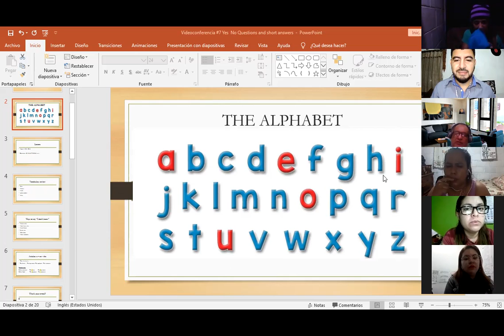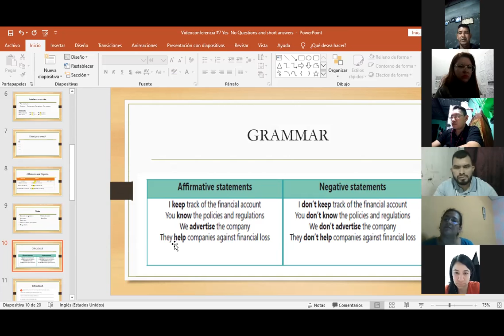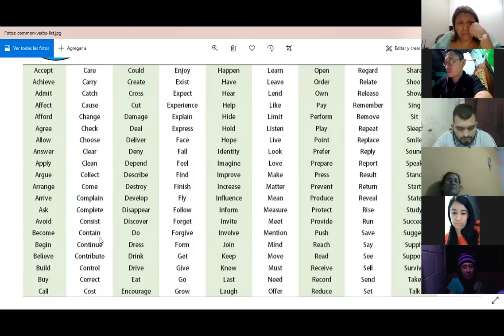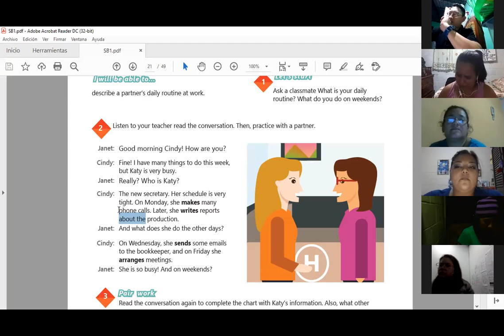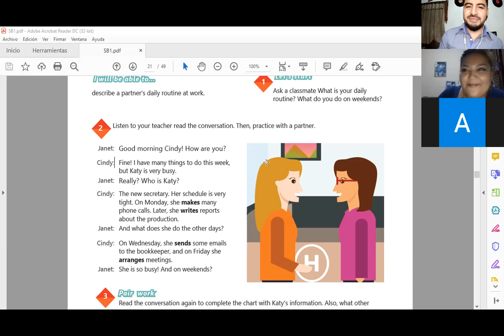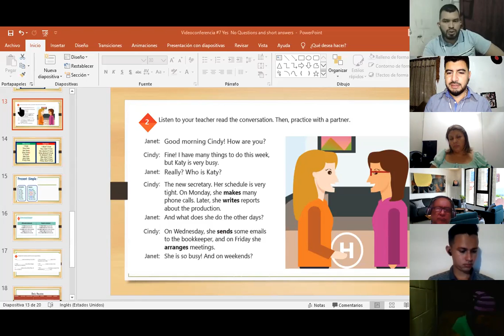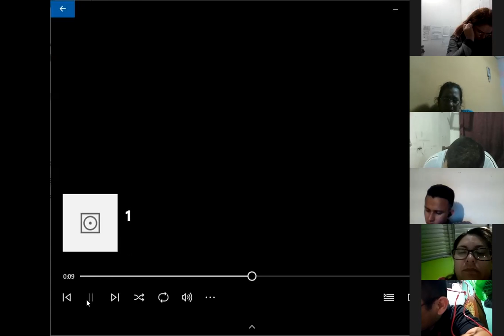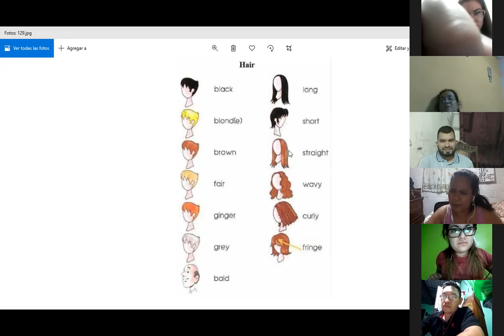Ingles Corporativo- Videoconferencia #6 Yes No Questions and short answers